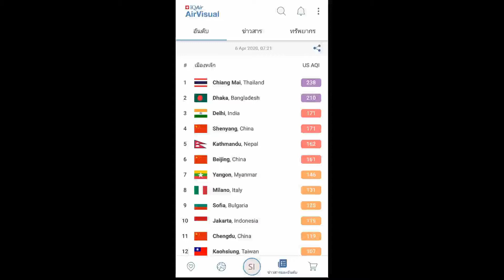060463 3 เชียงใหม่ แหงนมองไปบนฟ้า เห็นเป็นหมอกขาวไม่รู้ว่าหมอกอะไรทั้งที่ไม่ใช่หน้าหนาว